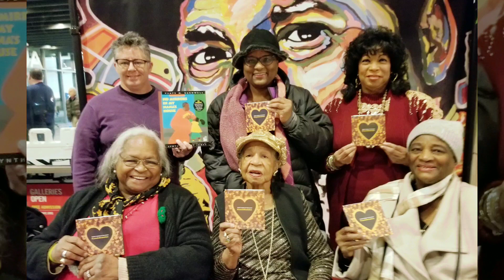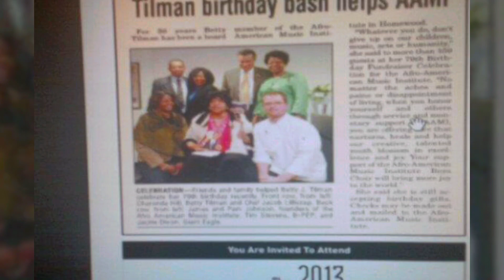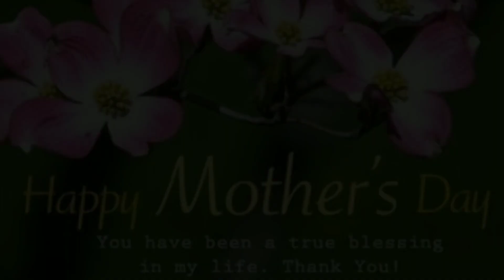May 9, 2020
Happy Mother's Day!  Celebrating My Queen Mother Betty J. Tilman and All Mothers!

Beautiful People,

May We All Honor the Divine Feminine and Legacy of All Mothers.

May We Honor Those In the Heavens As Angels and Nurture Those On Earth  With Compassion and Love.

May We Re-Member the Lessons of Integrity and Kindness Mothers Have Taught Us.

May We Pass This Hope On To Our Children and Children's Children.

May We Educate and Empower All Children So That They Grow To Live Their Good Potential.

May We Be Good Mirrors and Walk With Humility and Respect for All People Across the Earth-Heart!

I Pray for Peace, Equity, Integrity and Opportunity for All People,  All Faiths Everywhere!

This Is What Mothers and All Those Who Carry the Energy of the Divine Feminine Desire.

Please Join Me and Allow the Grace of Love to Move Through Your Generous Hearts!

Always, Melony🌍
aka Miss Mellie Rainbow 🎊